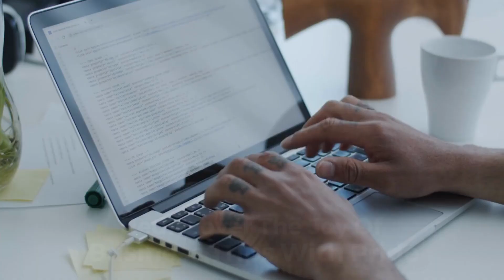Boost Productivity & Save Time With Pride | The Ultimate Solution for Efficiency!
Are you tired of spending your ample amount of time & money on commuting while you are on your business trips?
At Pride, we take care of every aspect of your efficiency!

Our hotels are situated in the heart of every city, making them perfect for your business meetings, travel expenses & your precious time!

Allow us to serve you with our impeccable services at Pride.

TRULY INDIAN. TRADITIONALLY LUXURIOUS. PURELY PRIDE